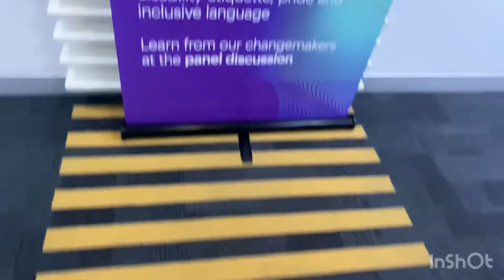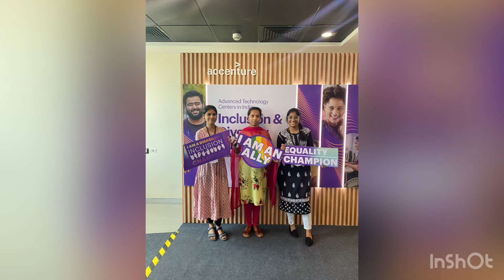Accenture inclusion and diversion event ❤️